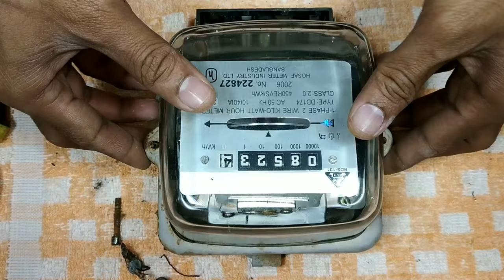Let's see what's inside the electric meter||How to complete the curious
We are trying to use the useless things to recover the world.
Today I'm opening a electric meter,let's se what's inside the meter.I've found a useful bowl and a fun toy.